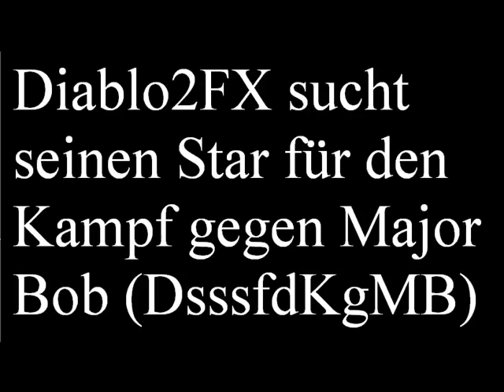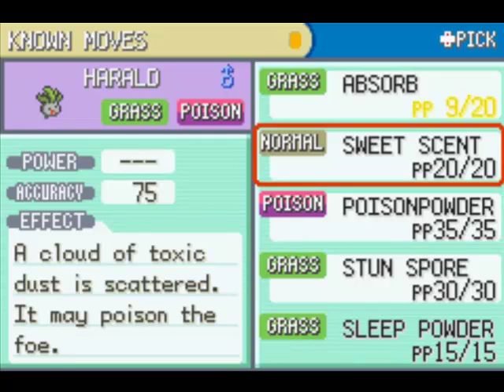Let's Play Pokemon Feuerrot Nuzlocke Challenge Teil 26 (German)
Heute schließen wir die M.S. Anne ab. Sprich, es wird einige Kämpfe geben und 'n paar gefundene Items.

WM-Tipps:
Portugal 3-0 Nordkorea
Schweiz 1-0 Chile
Spanien 0-1 Honduras (Mein Geheimfavorit ;))